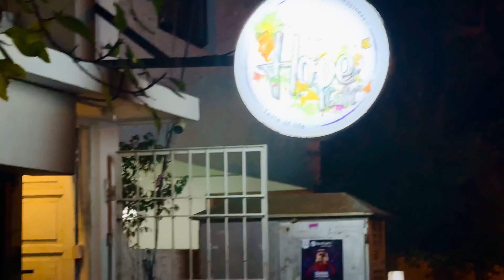ఎందుకు వెళ్ళాం అక్కడికి అనిపించింది 😭😭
pondicherry vlog
pondicherry tourist places
pondicherry beach
pondicherry trip in telugu
pondicherry tourist places in telugu
pondicherry travel vlog
telugu vlogs
pondicherry vlog in telugu
telugu travel vlogs
telugu traveller
things to do in pondicherry
places to visit in pondicherry
pondicherry tourism
pondicherry travel guide
pondicherry trip plan in telugu
pondicherry tourist places telugu
pondicherry vlogs
telugu travel vlog